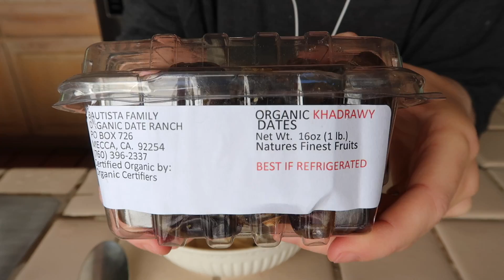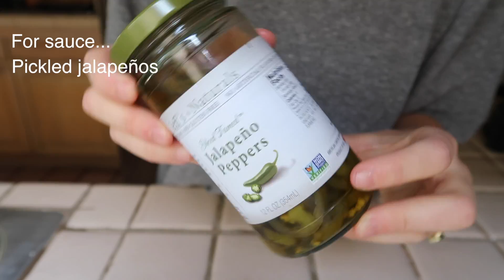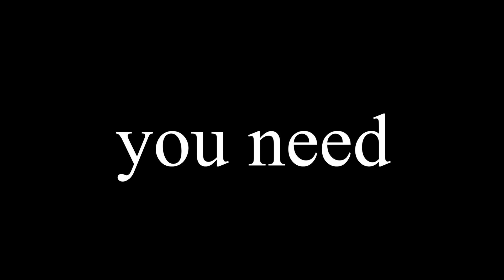What I Ate Today as a High-Carb Vegan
Cheesy Dipping Sauce
1. Boil roughly 2 lbs potatoes, 2 carrots, 3 cloves garlic, 1 small onion.
2. Blend veggies and about maybe 1/2 c. of water along with 1-2 tbsp nutritional yeast, 1-2 tbsp lemon juice, 2-3 tbsp juice from pickled jalapeños, and 2 small handfuls of cashews.
3. Done. (Pour back in pan to keep warm.)

Freekeh Salad
1. Boil 2 1/2 cups of water then add 1 cup of freekeh.
2. After that's come to a boil,  add thinly sliced kumquats and the white part of green onions. Finish cooking with the lid on, for about 15 minutes.
3. Put it in a bowl with the green part of the onions, chopped dates, chopped red paper, and cilantro.
4. Top with juice of an orange, sea salt, and a drizzle of agave nectar.